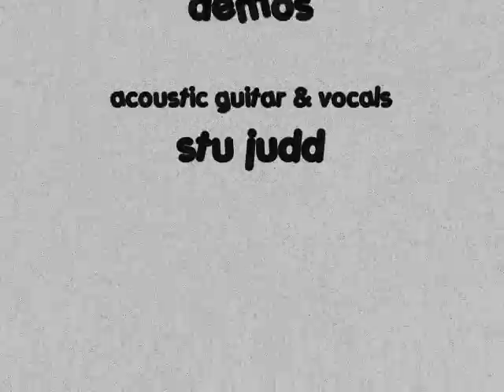the breakdown demos 03 ilene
ha!  there was no specific "ilene" in my life, though cw was dating a girl named ilene...i remember tellin' him that this song wasn't about her, but that I just needed a girl's name to use...

ilene
and if you should say that you want me to stay i would very gladly
and if you walk out the door, or fall on the floor i'll just keep laughing
i don't care if you stay 'cause there's nowhere to go
but, don't put on a show, or walk out the door just to make me feel guilty
ah little girl, it's a great big world, so start walking...
but, plan to walk away for good, ah just keep away
i don't care if you stay ah not today...
but, if you walk out the door, or fall on the floor i'll just keep laughing
oh little girl, it's a great big world, so start walking
but, plan to walk away for good...ah just walk away